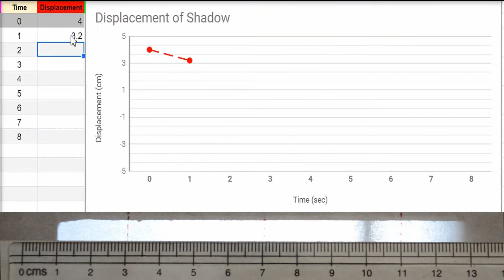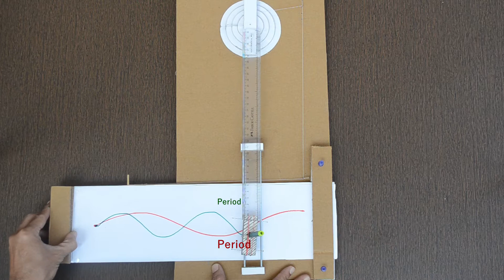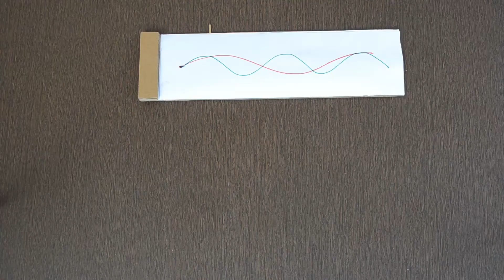Tracing oscillatory motion on paper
In an earlier video, we explored key parameters associated with oscillatory motion like Period, Frequency and amplitude. We also studied the projection of the pen and motion of its shadow on the screen. With the Position time graph, we analyzed sinusoidal motion of the shadow.

Let us trace the motion directly on the paper as it happens with this activity.  I will discuss the detailed build steps later.

Oscillatory motion of this eraser is due to the rotating wheel. Paper and wheel are connected with the thread. When paper moves, the wheel rotates. This results in oscillatory motion of the eraser which is connected by a ruler. Sketch pen attached to eraser, marks the position on the paper. We get a real time graph similar to one we saw earlier.

Amplitude of the green graph is more than that of the red one though the period is the same for both. We can change the Amplitude by moving the position of the ruler on the wheel.

Period of the red graph is more than the green one. We can change the period with which the eraser oscillates by attaching thread to different wheels here.

It is important to note that motion of the eraser is almost sinusoidal as this radius is much smaller compared to that of the ruler.  If this radius is large, the shape of the graph is not at all sinusoidal. This is due to the changing position or angle of the ruler as the wheel rotates.

But this mechanism gives us a good idea of how oscillatory motion can be traced.

Let us look at how this is built.

This card sheet wheel has layers of different radii. We can change the speed of the wheel by using a different radius. Strip attached on the top of the wheel so that we can connect the ruler and wheel.

With a corrugated sheet as a base, let us attach a strip which acts as a guide. White screen is used to pull the wheel as well as capture the oscillatory motion of the eraser.

Two cycle spokes and erasers form a rail like mechanism. Larger eraser with a hole will slide on the spokes.

Pins are attached to the eraser on four sides. Eraser can glide easily on the spokes. Hole is used to place a sketch pen.  Rubber bands are used to keep the pen always in touch with the paper even if it is moving.

One end of the thread is attached to the wheel. Bent pins act as a guide for the thread.

Let us place the screen and attach the other end of the thread.

One end of the thread is fixed to the wheel while the other end is arrested with the help of a wooden stick to the screen.

Let us turn it by 90 degrees so that we can read the graph as it is drawn.

We will place a small sheet under the eraser till we fix the sketch pen in place. This will ensure that initial sketch pen marks are not drawn on the main paper. We will remove the small sheet now.

We can keep the screen base and attach another white sheet on it for subsequent runs.